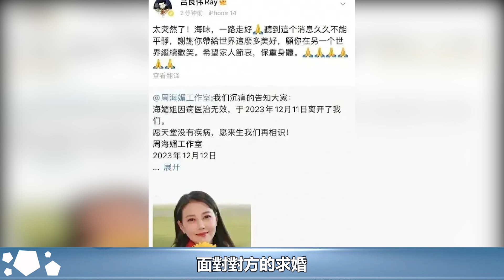57歲周海媚離世，緋聞男友李貴府痛哭發聲：那個助理太無恥了！︱周海媚︱李貴府#華藝傳媒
57歲周海媚離世，緋聞男友李貴府痛哭發聲：那個助理太無恥了！